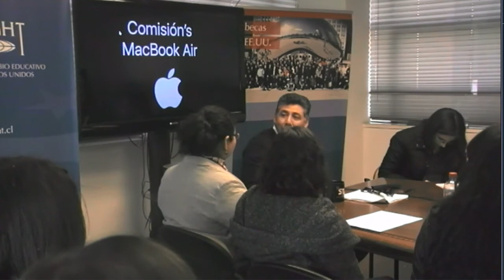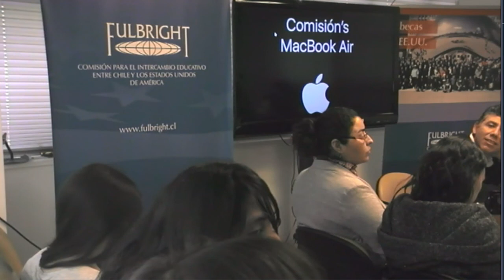Charla Beca BIO 2017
Director Ejecutivo de la Comisión Fulbright Chile responde dudas sobre la convocatoria de la Beca de Igualdad de Oportunidades 2017.